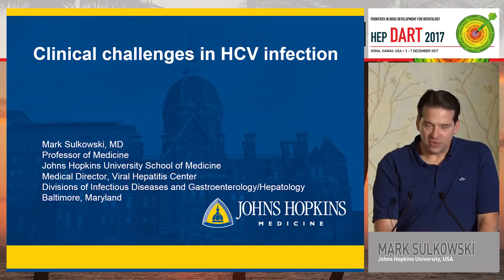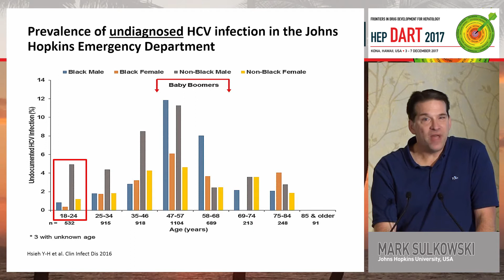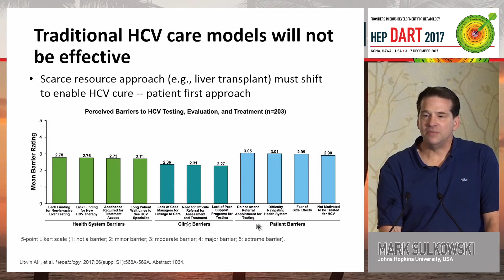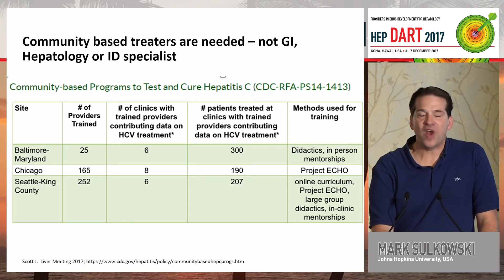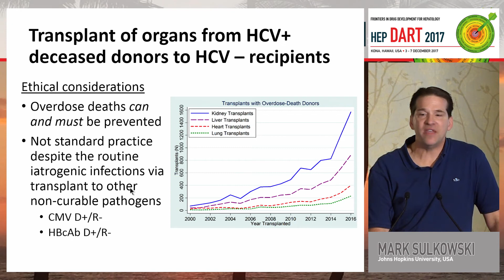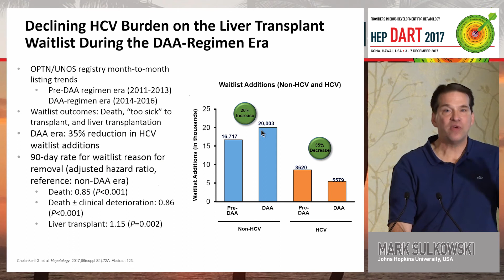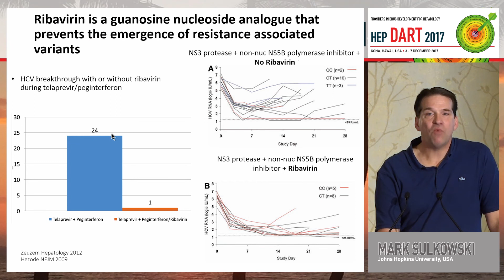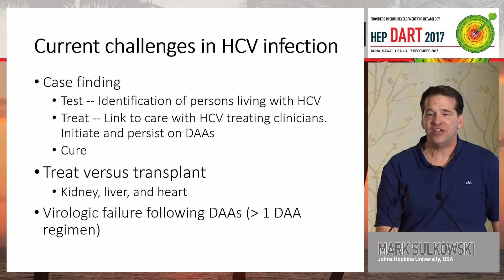Clinical Challenges in HCV infection | Mark Sulkowski, MD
Speaker: Mark Sulkowski, MD
Presented at Day 4
Hep DART 2017